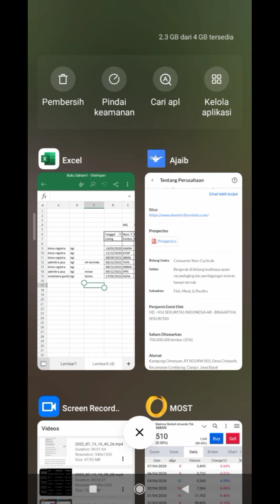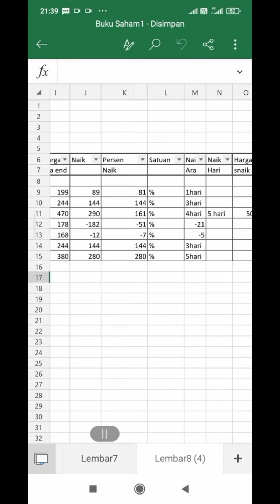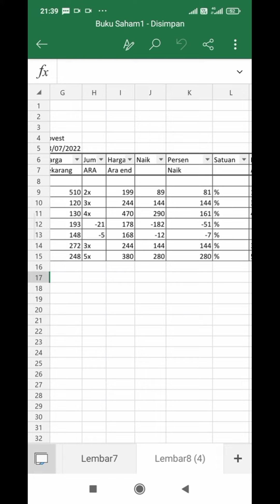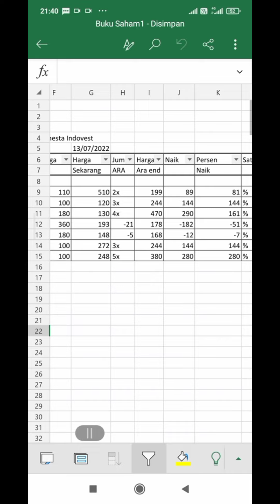Track Record Underwriter IPO Saham DEWI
Track record underwriter atau penjamin emisi efek Saham IPO DEWI